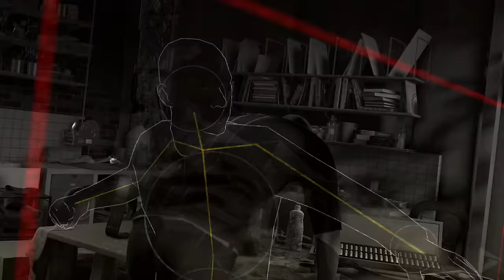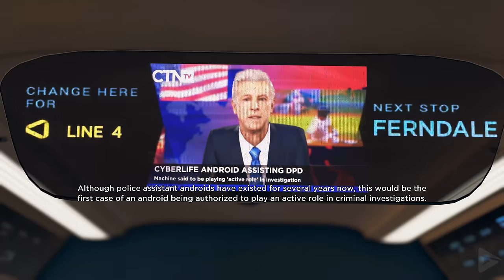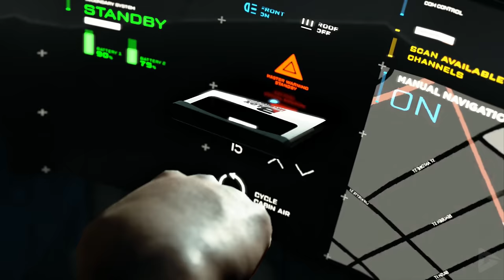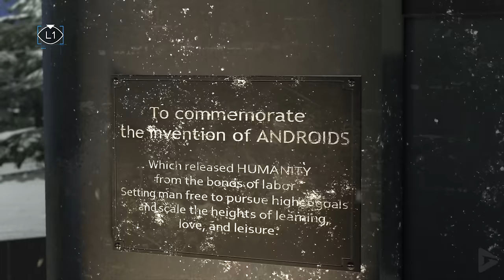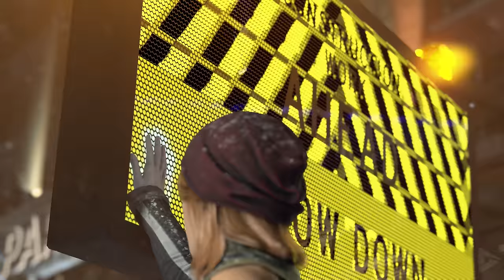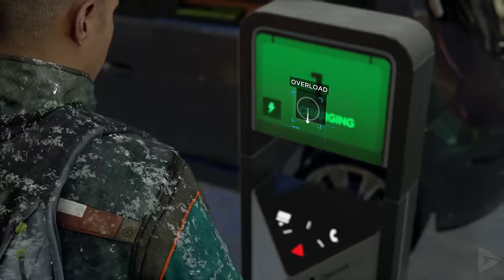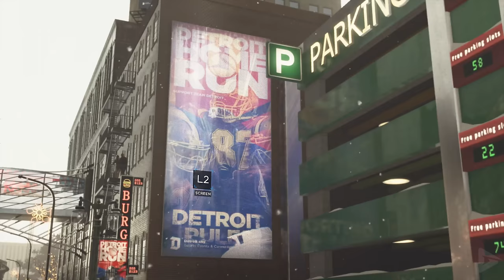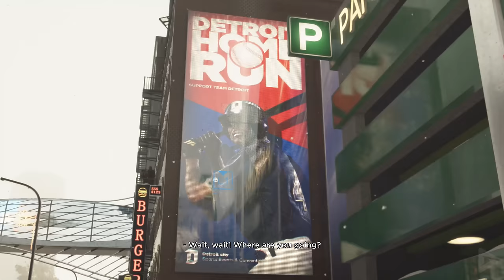Markus' Story (Detroit: Become Human) 4K Ultra HD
This specific cut is focused all on Markus and his journey. We already have Connor's up and we will do Cara as well. We hope you enjoy!